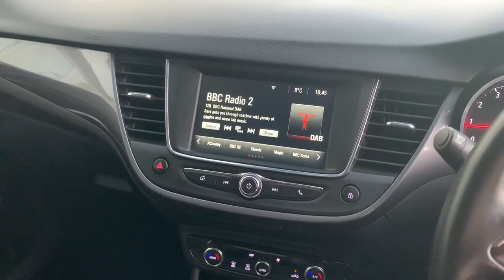Video of RE67UHU